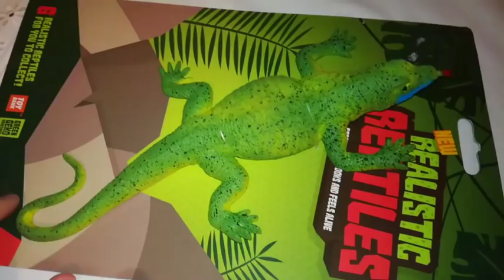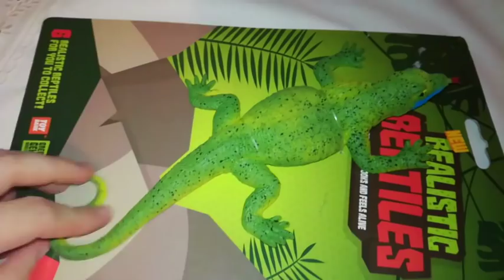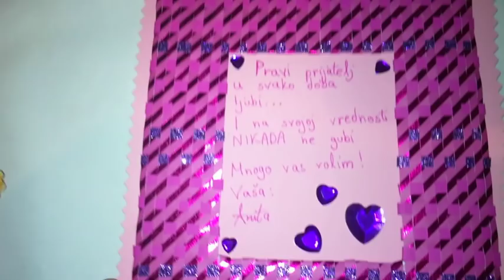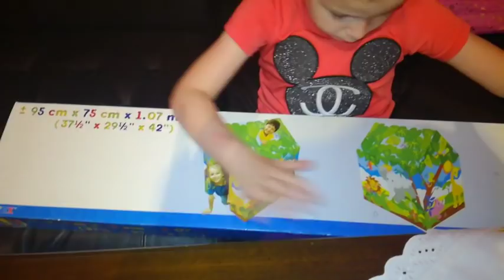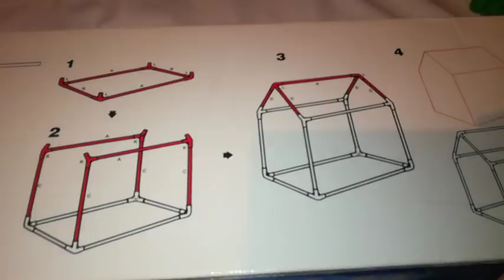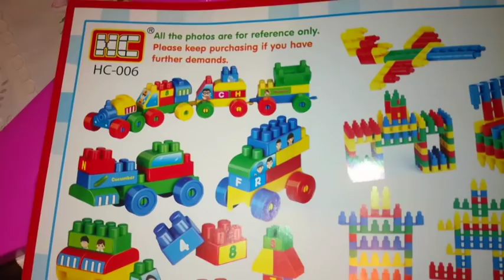Otvaranje poklona od Maya - craft 🎁❤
Dragi drugari bila je ovo poslednja epizoda serijala posvećenog Magdaleninom 4. rođendanu 🎈🎁🍰 htela bih od srca sa se zahvalim mojoj dragoj Aniti na predivnim poklonima ☺ zamolila bih Vas da posetite njen kanal pod nazivom Maya - craft, tu Vas očekuje puno kreativnih i zanimljivih  video snimaka ☺ na sledećem linku možete pogledati kako je Anita isplela čestitku koju nam je poslala ☺
Veliki pozdrav i poljubac našoj dragoj Aniti i hvala još jednom, nisi trebala :(
Hvala i drugarima koji su nam bili sa malim zakašnjenjem ☺
Hvala svima Vama koji ste čestitali rođendan mojoj Bubu putem Youtube-a i Instagrama i hvala na lepim željama i rečima upućenim mojoj Magdaleni i meni ☺☺☺